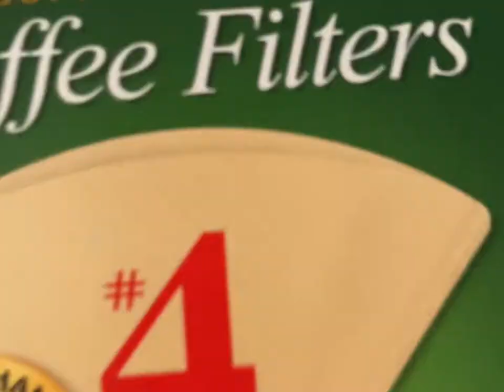Craft Coffee Filter Holiday Stars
Make these beautiful Coffee Filter Holiday Stars!  They are a fun twist on the classic paper bag stars! Create folded, concertina and pinwheel stars.

TIME MARKERS
00:05 - Folded Coffee Filter Stars
00:16 - Concertina Coffee Filter Stars
00:29 - Pinwheel Coffee Filter Stars
01:15 - Enjoy!

SUPPLIES
Brown Coffee Filters
Scissors
Hot Glue